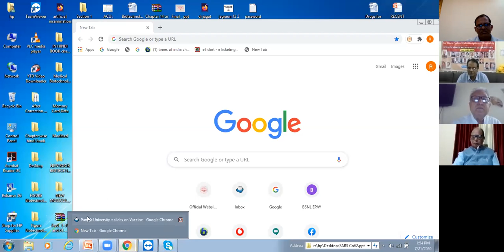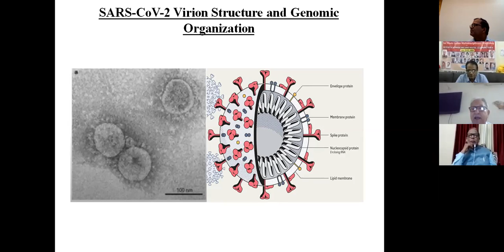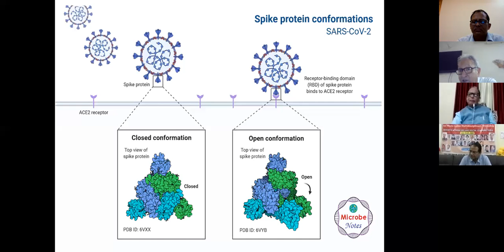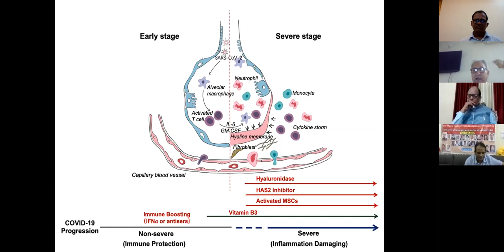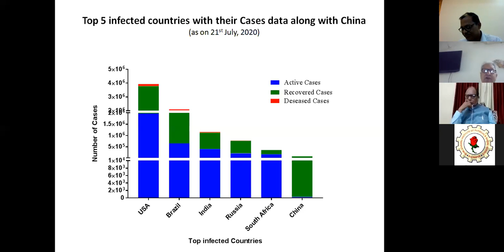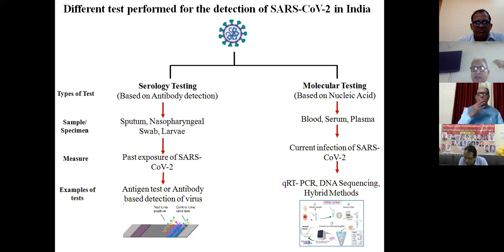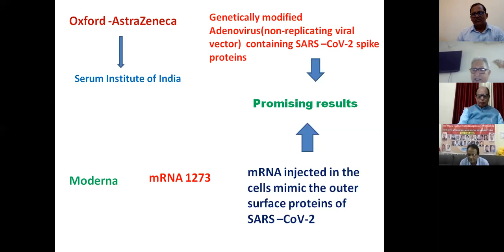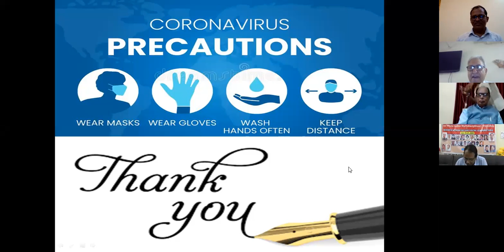Padamshree Prof. R C Sobti (Lecture on Corona Research)